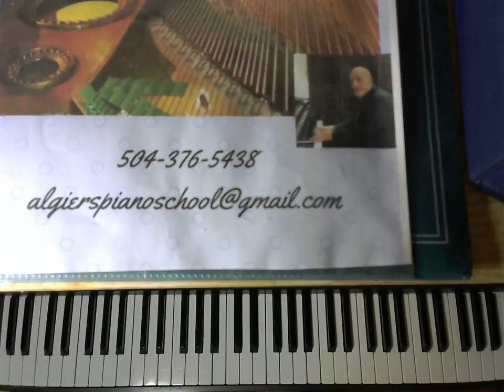You Brought a New Kind of Love To Me